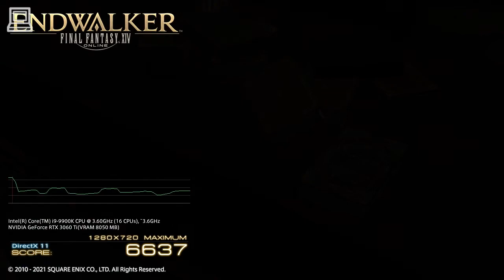Final Fantasy XIV Endwalker Benchmark GeForce RTX 3060 Ti (720p HD / 60FPS)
See just how well FINAL FANTASY XIV will run on your computer. This official benchmark software uses actual maps and playable characters to assign a score to your PC and rate its performance.